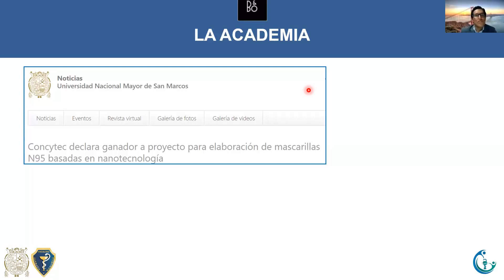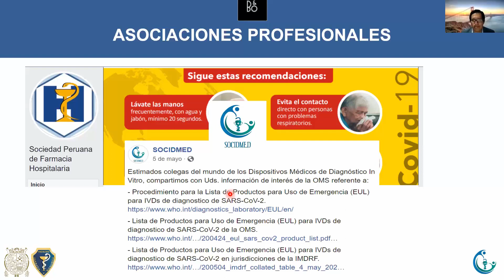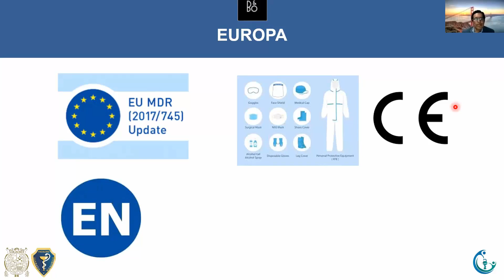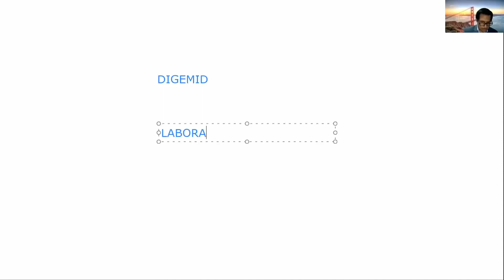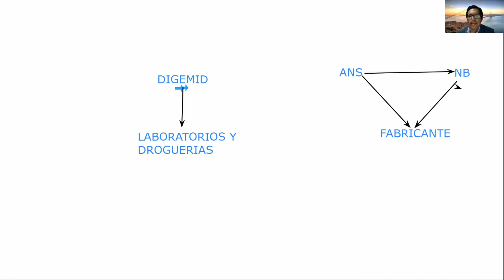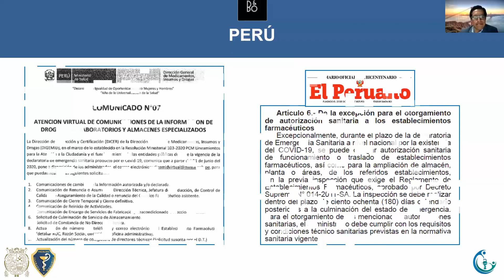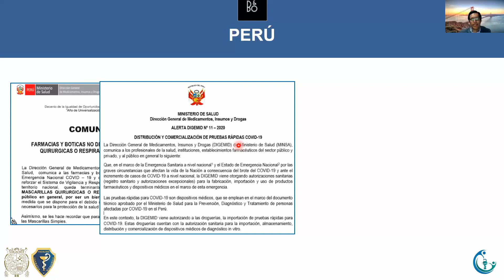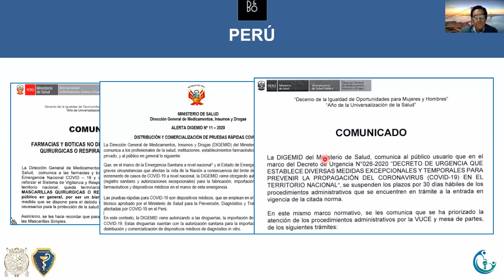Retos de los dispositivos médicos en contexto de la pandemia (2da parte).